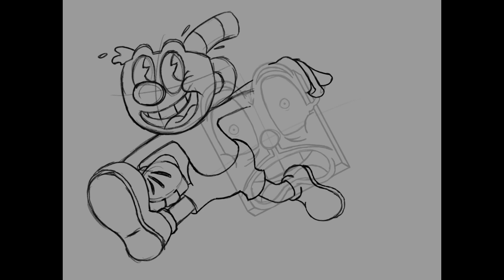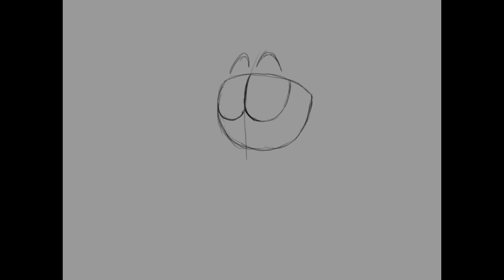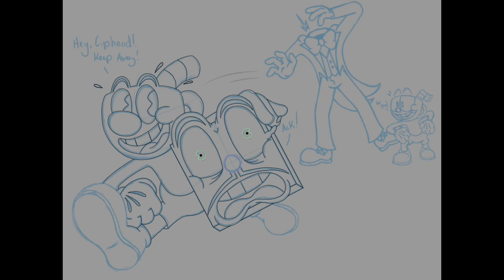Cuphead, Mugsy, and King Dice “Keep Away!”, Fanart Time Lapse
Warning for photosensitive viewers! The Video is kinda flashy!

Just some more Cuphead, Mugman, and King Dice Fanart that I drew on my iPad. I always loved the idea of Cuphead and Mugman playing keep away with Dice’s head lol. Enjoy!

~ Program is Adobe Fresco!

Please don’t repost or reuse my art, thank you!